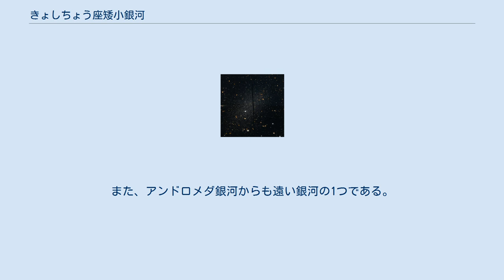きょしちょう座矮小銀河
きょしちょう座矮小銀河は、きょしちょう座の方角にある矮小銀河である。
1990年にストロムロ山天文台のR.J. Lavreyによって発見された。
年老いた恒星から成り、他の銀河から孤立している。
局所銀河群の中では天の川銀河と反対の位置にあるため研究対象にされることがある。
 きょしちょう座矮小銀河は銀河の形態分類ではdE5に分類される。
これは矮小楕円体銀河であるということである。
この矮小銀河には年老いた恒星しかないため、星形成をした時代が一時期しかなかったと考えられている。
 また、きょしちょう座矮小銀河は中性水素をほとんど含んでいない。
また、金属量も-1.8であり小さい。
 きょしちょう座矮小銀河は280万光年(870kpc)先にある。
また、局所銀河群では天の川銀河と逆方向にあるため、矮小銀河の進化の成り立ちを突き止めるのはもちろん、運動学、局所銀河群の歴史にも応用される。
局所銀河群中心から360万光年(110万pc)離れており、いて座矮小不規則銀河について2番目に離れている。
また、アンドロメダ銀河からも遠い銀河の1つである。
そのため、孤立して進化を遂げたと言われる。